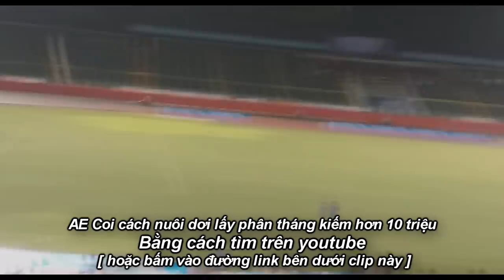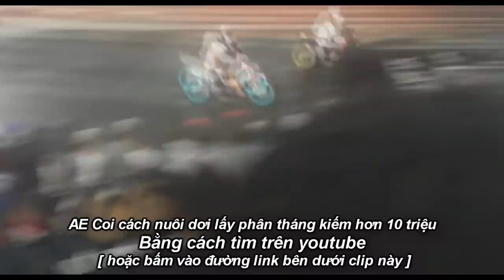Mít trà cú chia buồn với vận động viên đua xe 2 thì nỗi tiếng Nguyễn Tuấn Anh bị rớt nài .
- và thành công hơn khi sử dụng máy gọi dơi - bao người làm chòi dơi mà không có dơi về ở chòi .